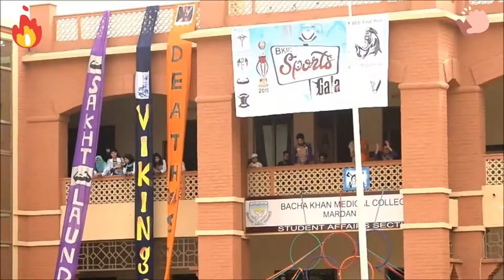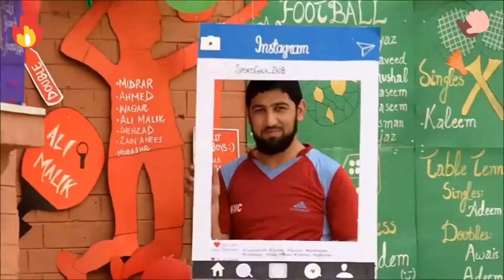Bacha Khan Medical College (BKMC)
A short video of the recent sports Gala held at Bacha khan Medical College Mardan.
I tried my best to make it as best as I can, to make it one of your best memories you ever held.
This year was really one of best one i ever had
May we all have Many more like this
My best wishes to final year!
So Take Your headphones boost it tp full volume and watch
Regards:
Umar Munir Khan